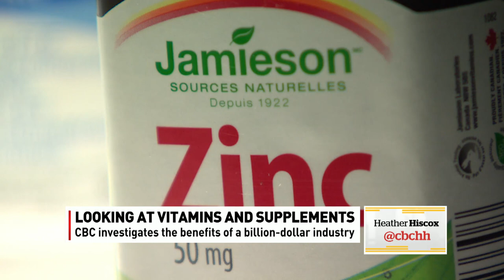Doctor answers your questions about vitamins and supplements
Dr. Brett Belchetz says vitamin and supplement industry is able to make claims with 'almost no evidence to back it up'